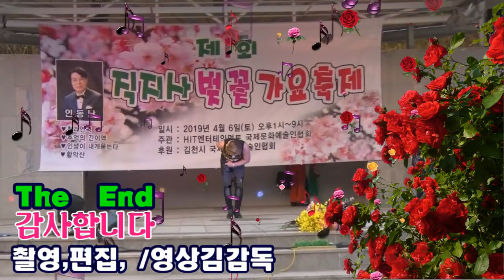제1회 김천 직지사 벚꽃 가요축제/밤차 /초대가수 진권/영상김감독